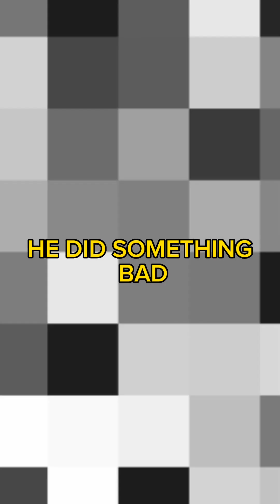AMAZING EPIC VLOG MUST WATCH!!!!!